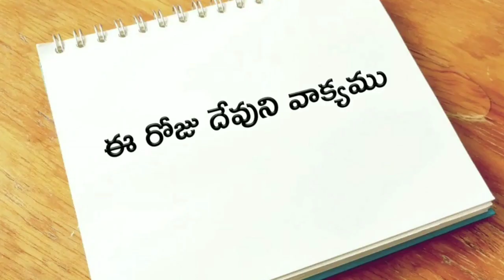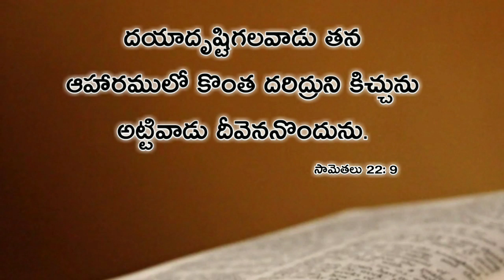ఈ రోజు దేవుని వాక్యము 01-ఏప్రిల్-2020 | Today god's word